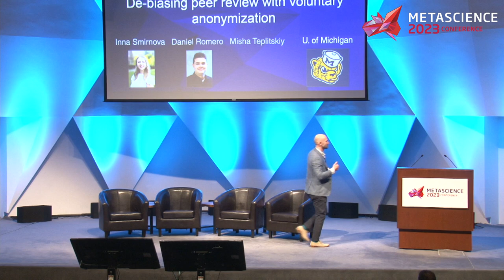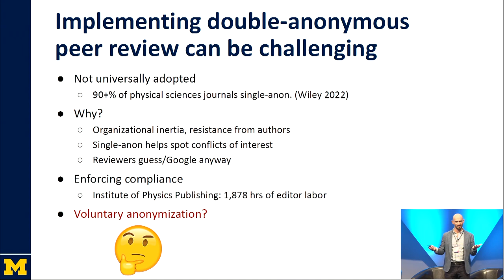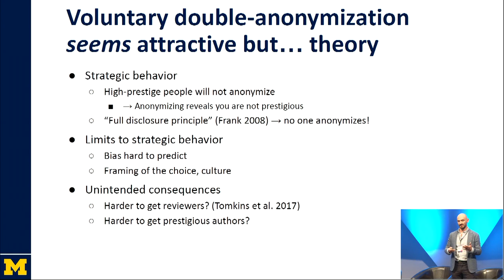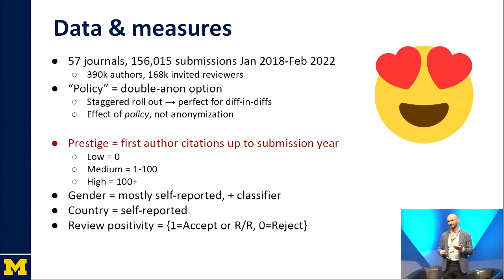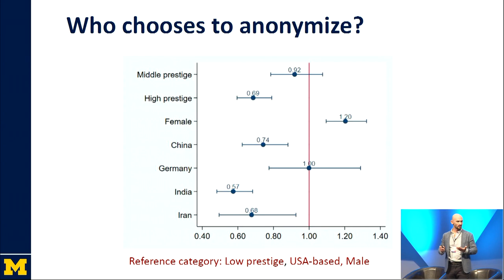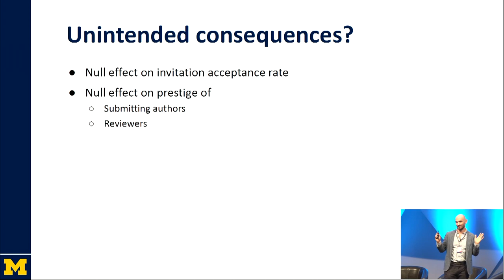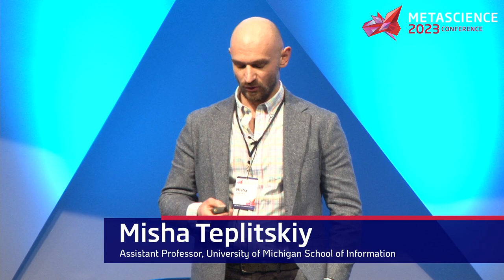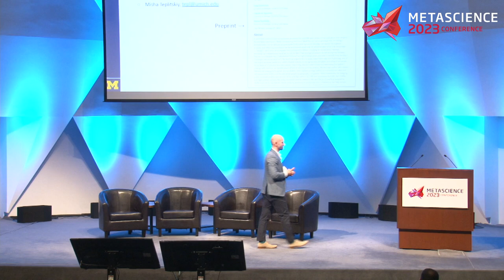De-biasing peer review with voluntary anonymization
Session: De-biasing peer review with voluntary anonymization

Speaker: Misha Teplitskiy, Assistant Professor, University of Michigan School of Information

Abstract: A voluminous literature documents that peer review is often biased towards prestigious individuals and institutions and that anonymizing submissions reduces this bias. Yet implementing anonymized review can be difficult — some constituencies resist top-down change and enforcing compliance can be prohibitively expensive. An attractive alternative is giving authors the option to anonymize without enforcing it (“voluntary anonymization”), but does this method actually reduce bias? We answer this question using a quasi-experiment with Institute of Physics Publishing, which adopted a policy encouraging anonymization and rolled it out across its portfolio of 57 physical sciences journals. Examining 156,015 submissions and measuring first author prestige with citations, we found that the policy increased positive peer reviews of low-prestige authors by 2.4% and acceptance by 5.6%. For middle- and high-prestige authors, the policy decreased positive reviews (1.8% and 1% [n.s.]) and final acceptance (4.6% and 2.2% [n.s.]). Voluntary anonymization reduces prestige bias.